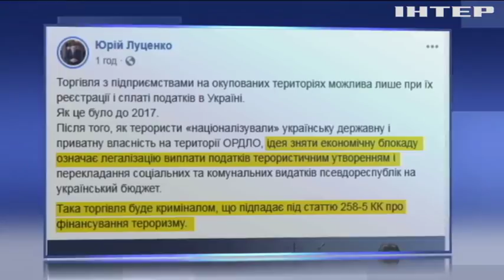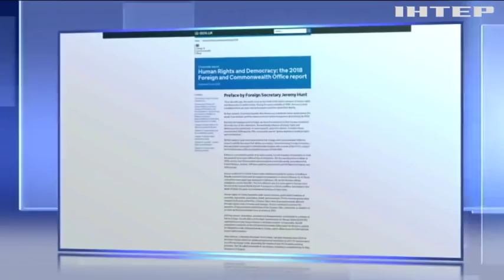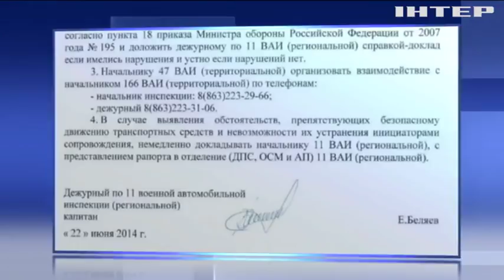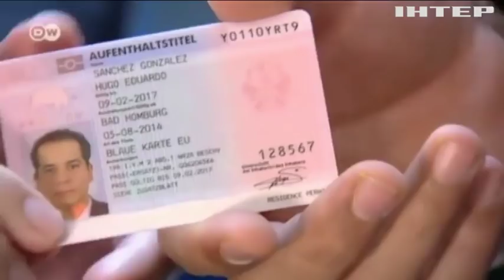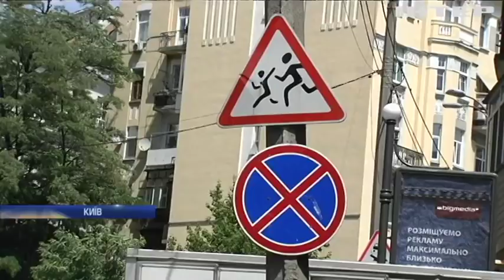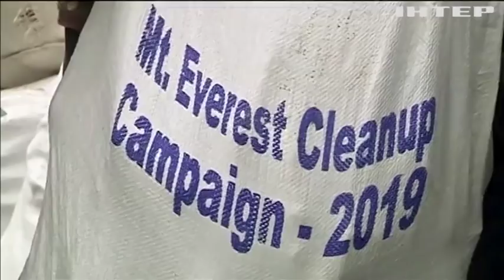Новости 12:00, выпуск за 6 июня 2019 года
Дивіться у цьому випуску: МЗС Британії оприлюднило доповідь про порушення прав людини в Криму та на Донбасі. Верховна Рада схвалила законопроект про тимчасові слідчі комісії. Юрій Луценко назвав зняття блокади з ОРДЛО фінансуванням тероризму.